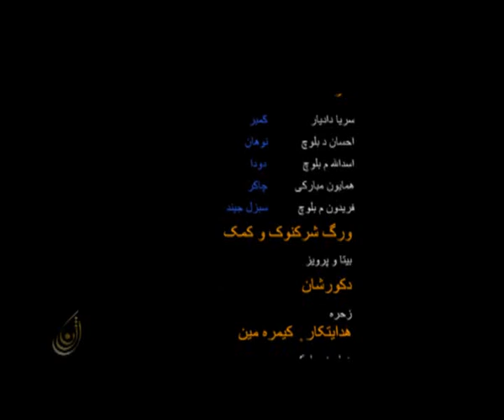sangatan part 4 balochi drama by homayoon mobaraki.flv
A Balochi drama
Fredon Mobaraki
Asad Mobaraki
Seria Dadiar
Ehsan Dadiar
Homayoon Mobaraki
Aman Mobaraki
A mobikey production